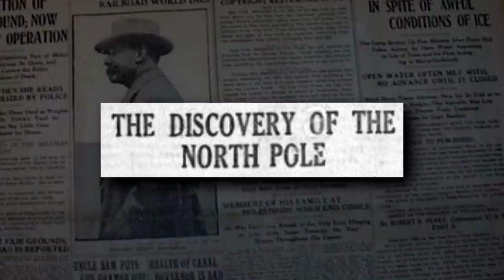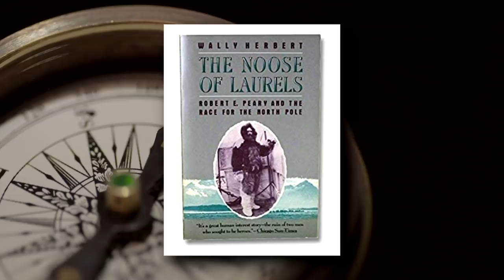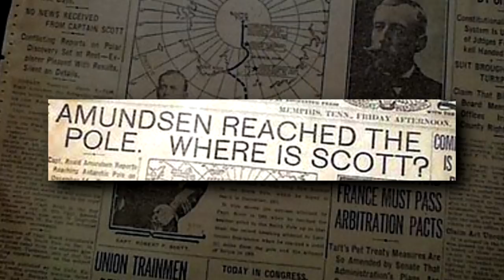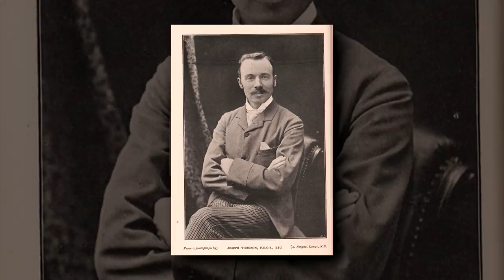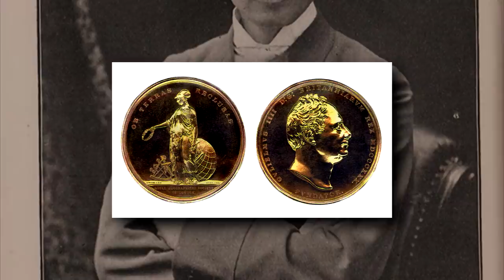3 Explorers Expedition & Their Discoveries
Exploring uncharted territories has been going on throughout history, and the brave early explorers who ventured into the unknown and mapped their findings made significant impact on our world today. While they are many great voyagers from the past, in this video I gathered just 3 fascinating expeditions of these explorers.